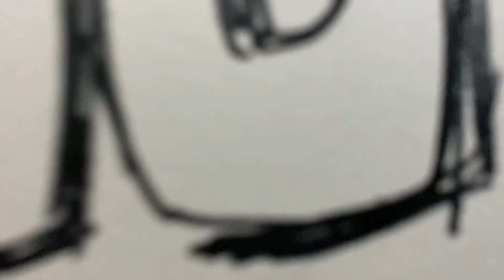[ASMR] 1000%の感謝をイラストにしました 1000% Drawing ASMR [音フェチ]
よく見る影めっちゃつければカッコイイ的なイラストにしたかったのですがサウザーの多面的なボディがむずすぎました。

1000人記念に質問、リクエストを募集してますので、ぜひぜひコメントください！